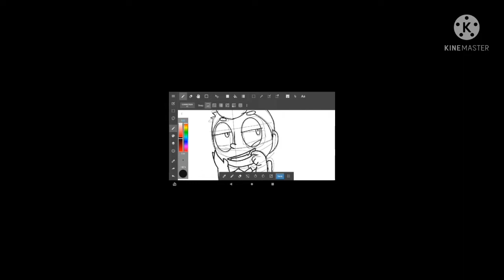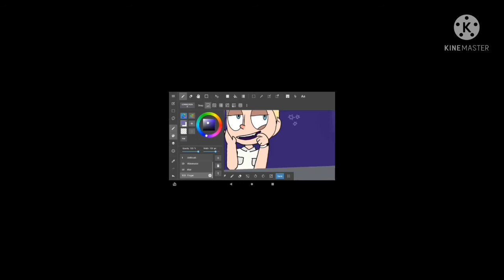Speed paint of Daniel 💜 sorry about the hands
Camp camp doesn't belong to me!